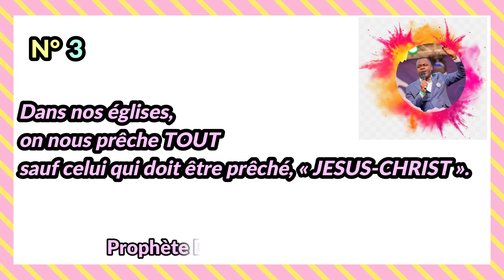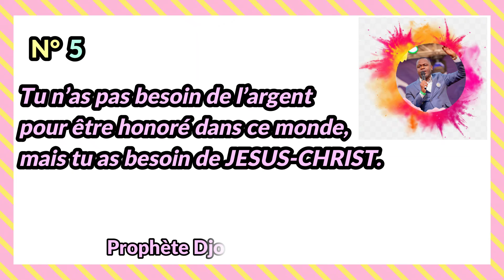LES 5 PAROLES INSPIRÉES DU PROPHETE DJO GRACE MWENZE LORS DE LA GRANDE CONVENTION DE MGJ/KOLWEZI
PRIEZ LONGTEMPS AVEC NOUS.

« QUITTE LA MAISON DE TON PÈRE »
UN GRAND SUJET DÉVELOPPÉ PAR LE PASTEUR_ESDRAS_KALONJI
Merci de partager au maximum ce message pour édifier une âme.